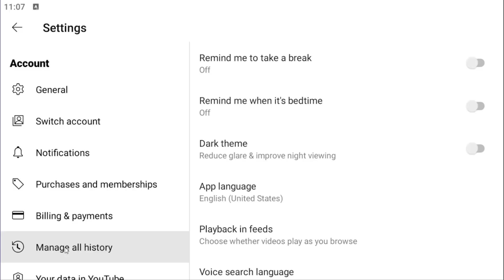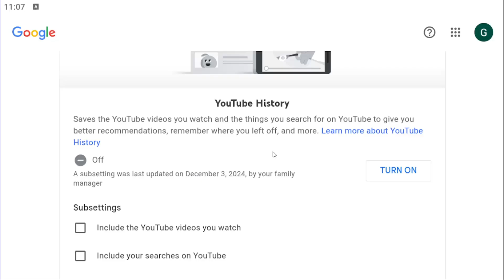How To Turn Off Watch History On YouTube App [Guide]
This guide explains how to turn off watch history on the YouTube app, giving users greater control over their viewing privacy. Disabling watch history ensures that videos you watch won’t be saved or influence your recommendations, helping to maintain a more tailored experience. This feature is particularly useful for those who share their device or want to keep their activity confidential. Adjusting this setting empowers you to enjoy YouTube content without leaving a digital trail in your account.

Issues addressed in this tutorial:
turn off watch history on YouTube app
how to turn off watch history on YouTube app
how to turn off watch history on YouTube
how to turn off watch history on YouTube ipad
how to turn off your watch history on YouTube

This tutorial will apply for iOS (iPhone, iPad), Android, and Windows devices running the YouTube  app.